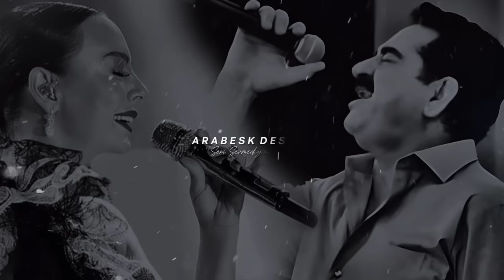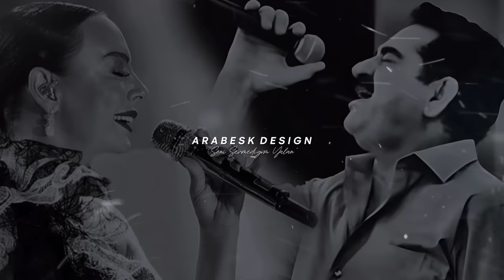Seni Sevmediğim Yalan - İbrahim Tatlıses & Ebru Gündeş & Taladro & Uzi [feat.Arabesk Design]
Murat Inanc'ın Arabesque Music © etiketiyle yayınlanan "Seni Sevmediğim Yalan"
isimli tekli çalışması Yayında. Yeni videolardan haberdar olmak için,

©️ ! Bu videoda alt yapı,beat,aranje haricinde hiçbir hakka sahip değilim tüm hak sanatçıların kendi şirketlerine aittir telif hakkıyla alakalı bir şirketin yada sanatçının yada herhangi bir bireyin bu parça ile ilgili sorunu varsa lütfen benimle önce iletişime geçmesi önemle rica olunur
benimle posta yoluyla iletişime geçmek için zaman ayırın, 48 saat içinde yanıt vereceğim ...

Söz Rap : Taladro & Uzi
Vocal : İbrahim Tatlıses & Ebru Gündeş
Aranje: Murat Inanc
Mix & Mastering: Arabesk Design

 A R A B E S K    D E S I G N   S O C İ A L   M E D İ A